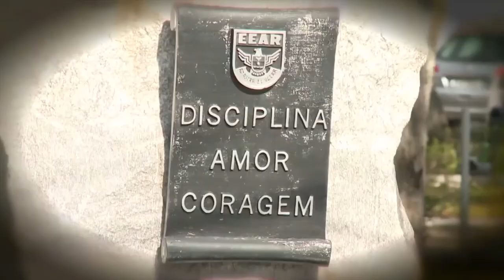KC-390 _ FASE DE TESTES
Conexão FAB   Revista Eletrônica   Março  2016
Publicado em 14 de mar de 2016
Nesta edição, o Conexão FAB traz como destaque uma matéria sobre a fase de testes do KC-390, o novo avião cargueiro da Força Aérea Brasileira (FAB).